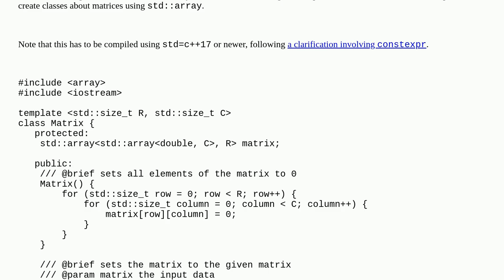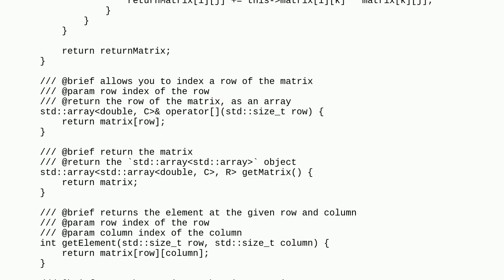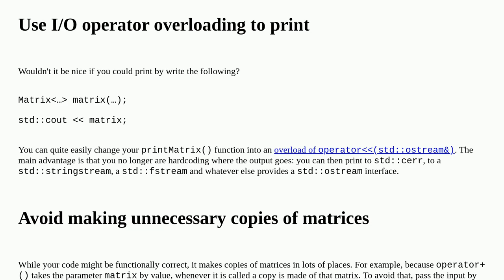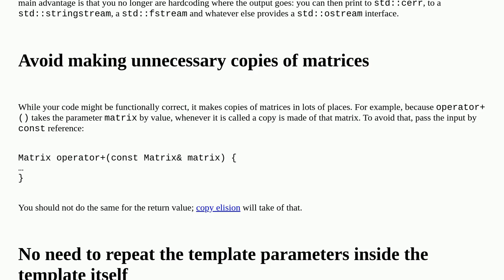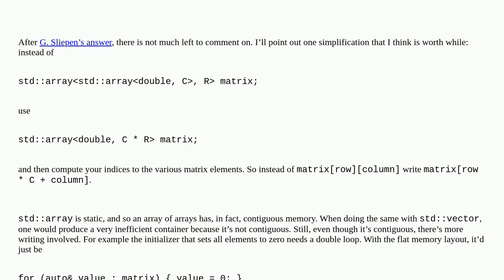Codereview: Create classes for matrices, including inheritance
Create classes for matrices, including inheritance

A special thanks goes out to the community

  c++ matrix object-oriented c++17